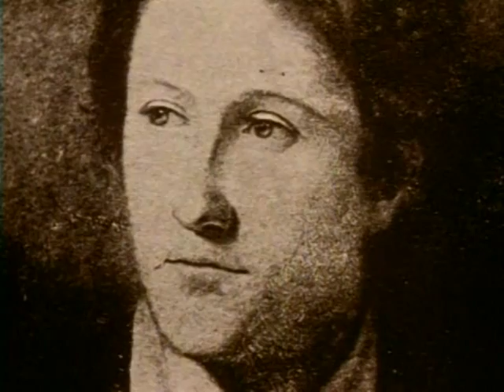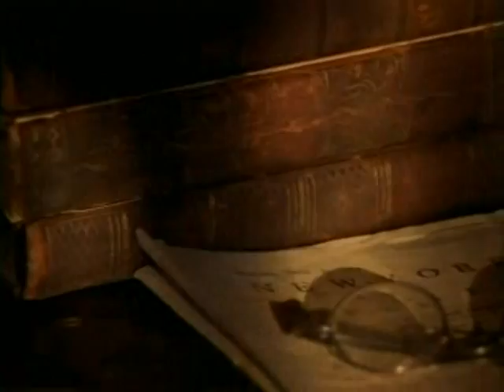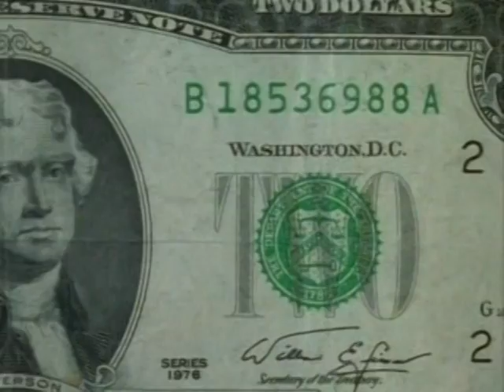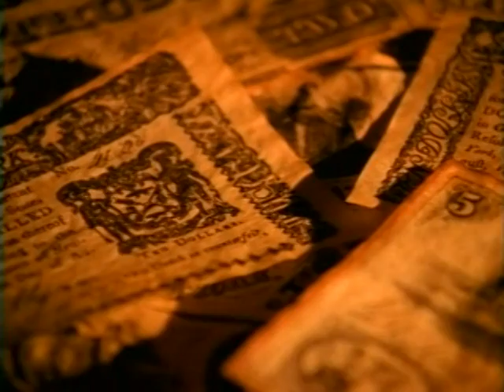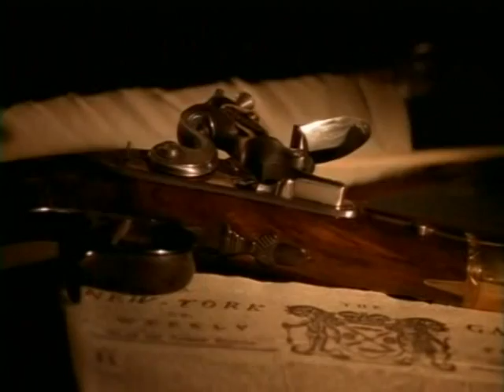Alexander Hamilton from "New York"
The two major sections on Alexander Hamilton excerpted from Ric Burns' "New York"